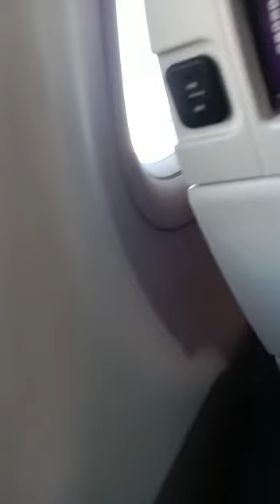take off flight💗have a save trip 💝👑